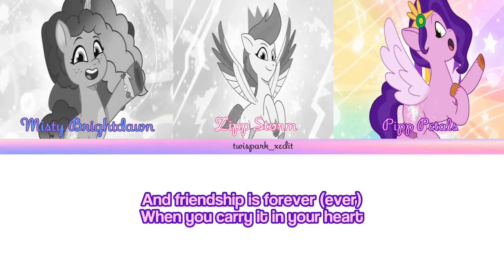I Choose You X Mane Family